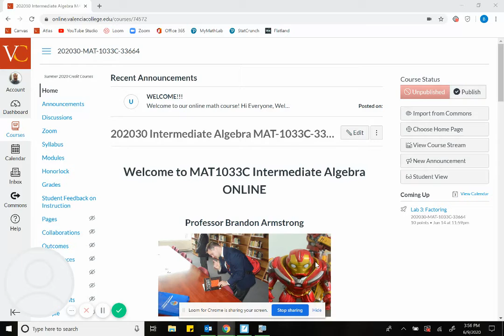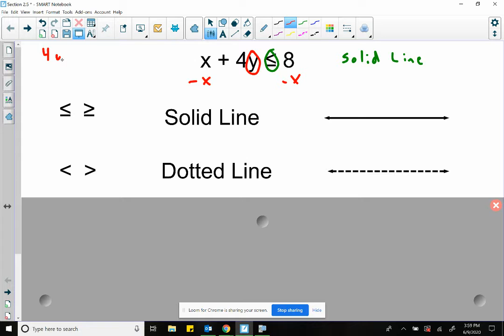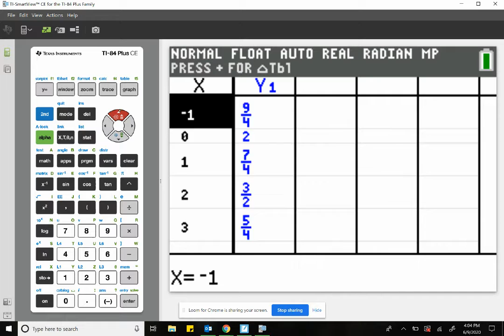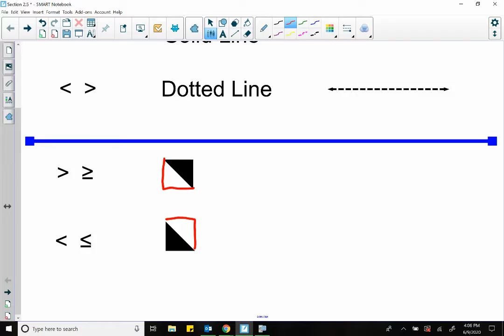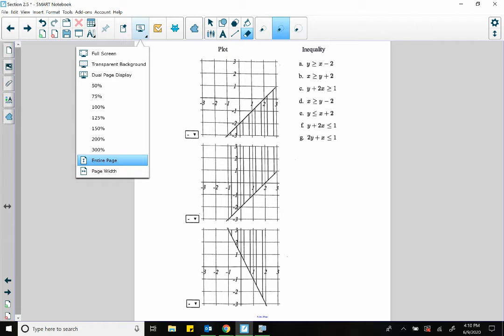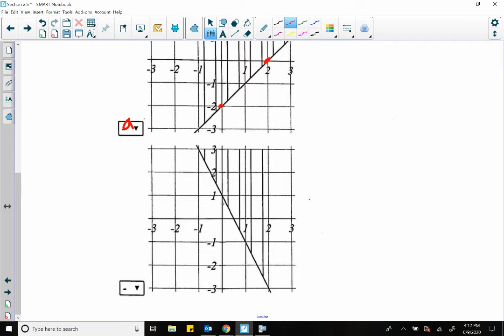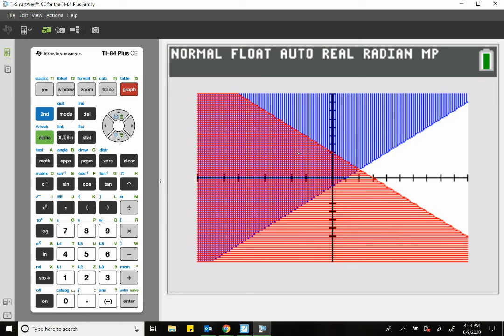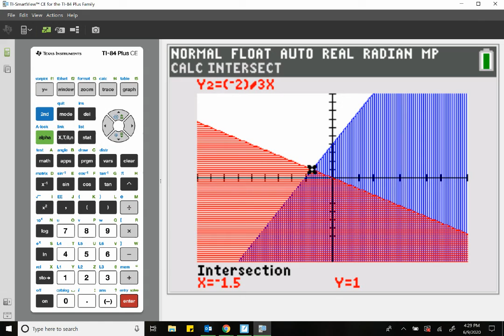MAT1033C - 2.5 Graphing Linear Inequalities and Systems of Linear Inequalities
This lecture video covers the concept of graphing linear inequalities and systems of linear inequalities.
Facilitated by Professor Armstrong